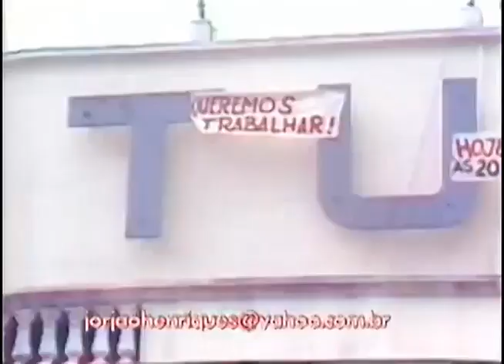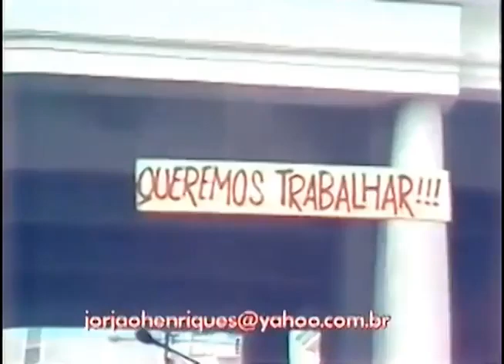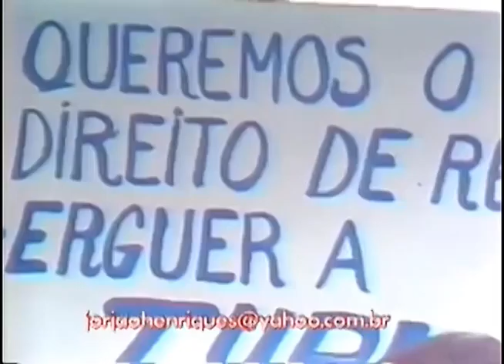O FIM DA TV TUPI | Áudio recuperado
Título Original: FIM TV TUPI (áudio recuperado)
Publicado em YT, 29 de Setembro de 2014
Créditos: MNC-TVbr, jorjaohenriques, Bandeirantes

Descrição Original do Autor:

9 744 vues  29 sept. 2014
Vídeo originalmente publicado no endereço    • FIM TV TUPI   (jorjaohenriques). Retirei a trilha de áudio que estava repleta de ruídos. E não alterei os créditos, como fazem outros canais por aí...

A repórter que aparece nas imagens chama-se Neila Tavares.

Descrição original: "Ao encontrar uma fita Umatic no lixo, deparei com estas imagens gravadas para TV Guanabara (BAND). Mofada, limpei, passei pelo recortech da TV Manchete e deu para salvar.
A todos colegas desta época aqui vai um abraço. JORJÃO 18/07/1980"